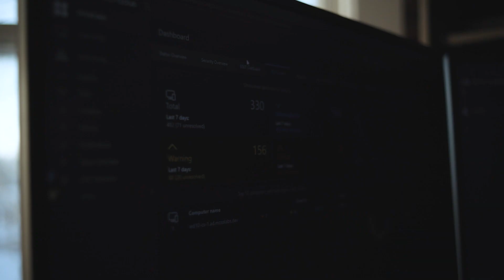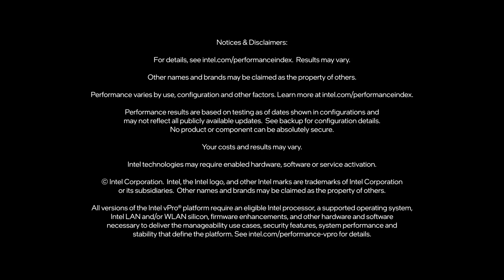Intel vPro® & ESET Endpoint Security | Intel vPro Partners | Intel Business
Keep your business secure with the Intel vPro® platform with 13th Gen Intel® Core™ processors including Intel® threat detection technology combined with ESET's advanced solutions.

Companies continue to face challenges managing and securing remote workforces from ransomware attacks but it takes hardware and software working together to help defend against these security threats. That's why Partnering with Intel vPro and 13th Gen Intel Core processors allows ESET Endpoint Security to provide better defense against the latest threats without impacting the user experience.

About Intel Business:
Get all the IT info you need, right here. From data center to devices, the Intel® Business Center has the resources, guidance, and expert insights you need to get your IT projects done right.